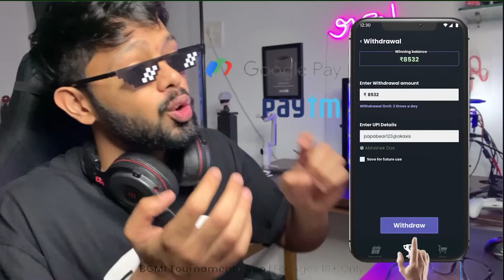Big Youtuber Challenge Me For M24 Sniper Match - BGMI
Ads by:- King Media Network

Aman Dubey
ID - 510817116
DEVICE - Iphone XR,  Oneplus 7 Pro , iPad Pro 2020, iPhone 12 Pro Max, Note 20 Ultra

Android Gamer ©

Pubg mobile in